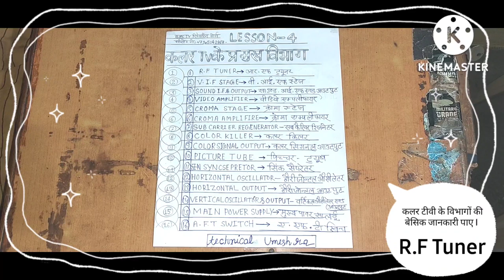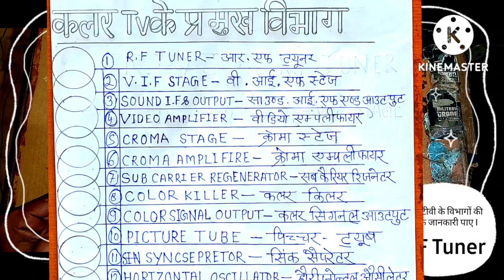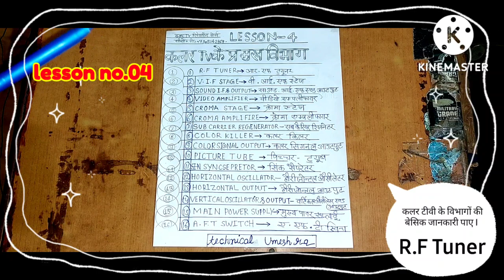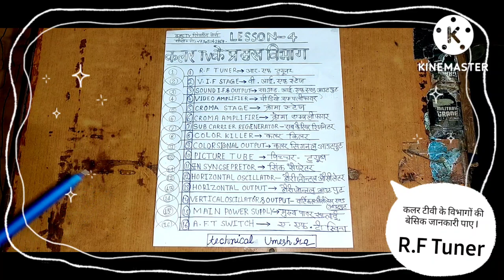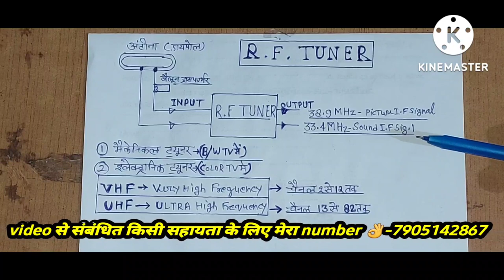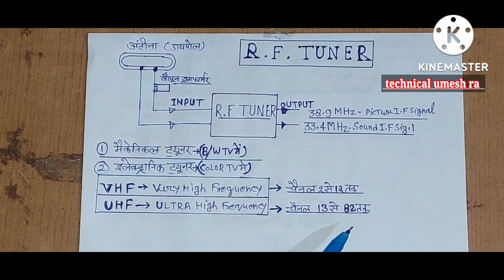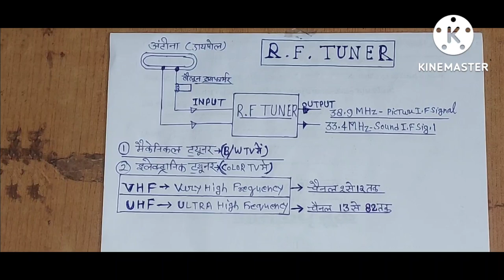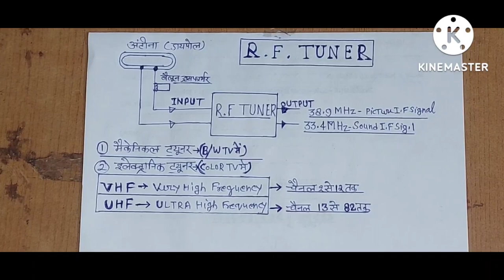color tv repairing course , all Color tv stages, color crt tv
In this video we are learning main stage of crt color tv

crt tv all stage block daigram and getting full thewry